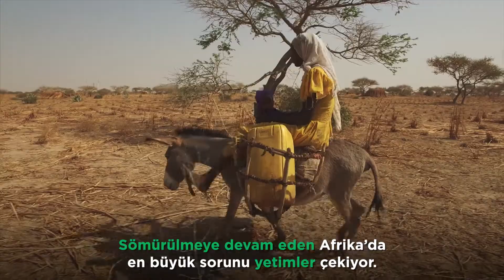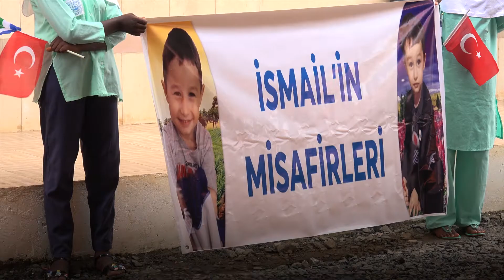İsmail'in Misafirleri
Daha fazla bilgi almak ve bağış yapmak için